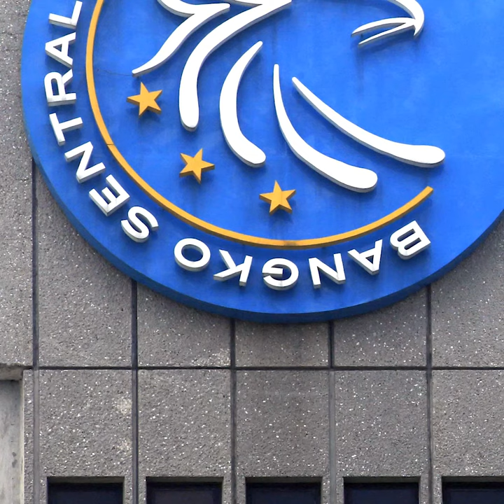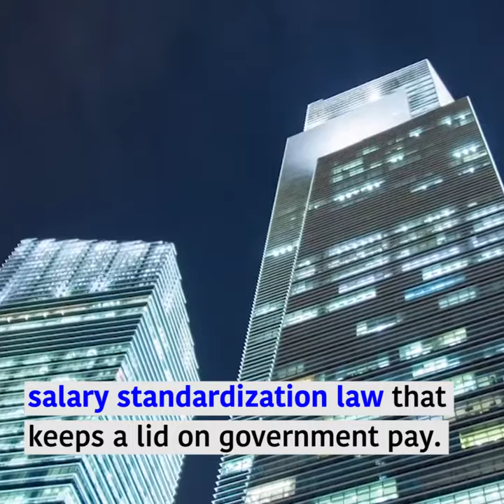Who are the 10 Highest-Paid Gov't Officials?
The top earning official in 2016 received Php15.9 million--almost equal to the jackpot for a Lotto 6/42 draw on April 8 which had just one winner.